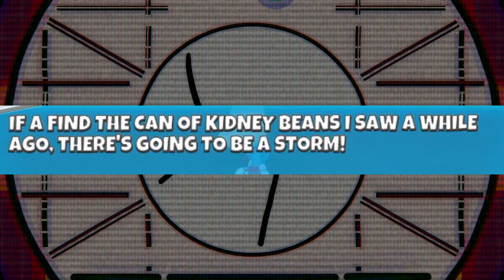Mega Party: A Titeuf Adventure [Snow Class] (FarZoosme's Unforgivable Experiences)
Meteor strike. Now.